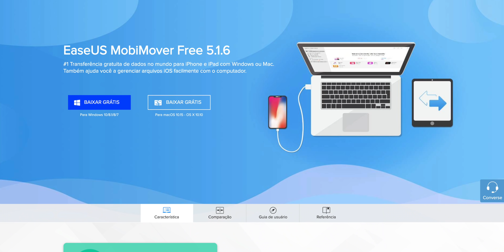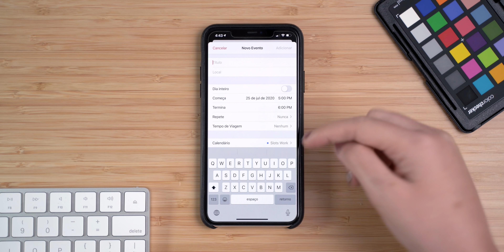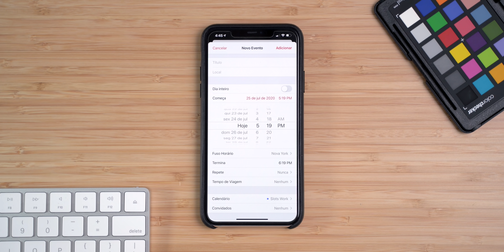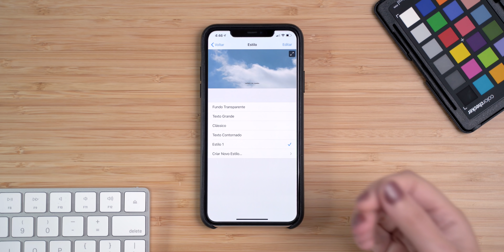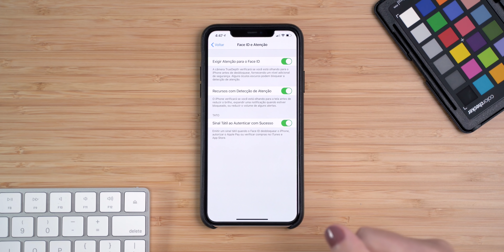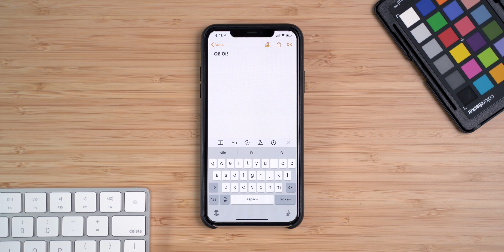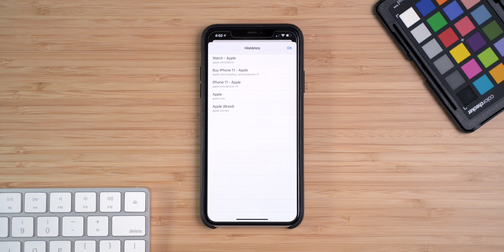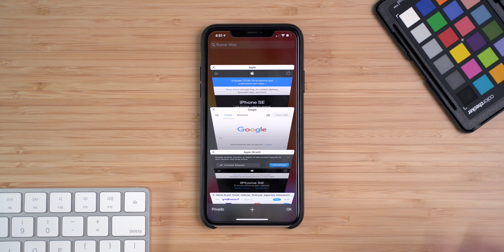Truques ESCONDIDOS que você precisa usar no iPhone!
Com o MobiMover você pode transferir dados do iPhone, fazer o backup do seu iPhone ou iPad, compartilhar arquivos entre dispositivos iOS e sincronizar dados do seu computador para o seu iPhone ou iPad.

00:00 Introdução
00:11 MobiMover da EaseUS
00:43 Mandar prints mais rapidamente
01:17 Adicionar horários específicos no calendário
01:57 MobiMover da EaseUS
02:42 Configurar legendas
03:46 Vibrar quando desbloquear com FaceID
04:28 Gesto para o teclado
05:20 Voltar para a página principal
05:49 Conferir histórico no Safari
06:53 Fechar janelas específicas no Safari
07:48 Conclusão

🎥 Meu Equipamento!
Câmera Sony a7iii
Amazon Brasil
Amazon EUA

Microfone Rode NTG5
Amazon EUA

Amazon Brasil
Amazon EUA

Lente Rokinon 24mm f/2.8
Amazon EUA

Tripé Sirui T-025X
Amazon EUA

Tripé Manfrotto Pixi Mini
Amazon Brasil
Amazon EUA

Tripé de Microfone
Amazon EUA

C-Stand Mathews
Amazon EUA

Luz Godox SL60W
Amazon EUA

Monitor FeelWorld 4k
Amazon EUA

Amazon Brasil
Amazon EUA

Rode PSA1
Amazon EUA

Amazon Brasil
Amazon EUA

Amazon Brasil
Amazon EUA

Rode Lav Go
Amazon EUA

Rode VideoMicro
Amazon Brasil
Amazon EUA

Tripé para Luz
Amazon EUA

Sombrinha 32"
Amazon EUA

Sombrinha 43"
Amazon EUA